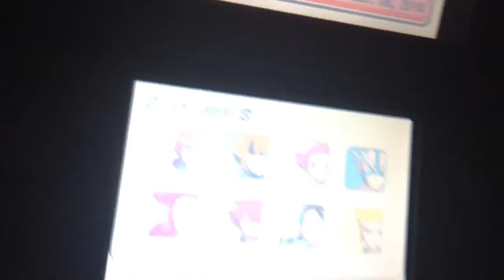Pokemon pearl: it is time!